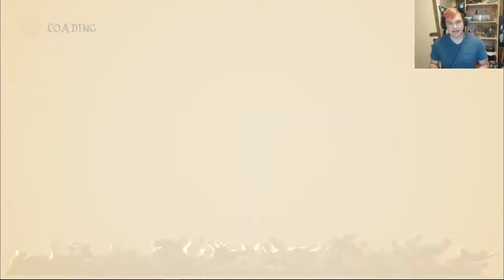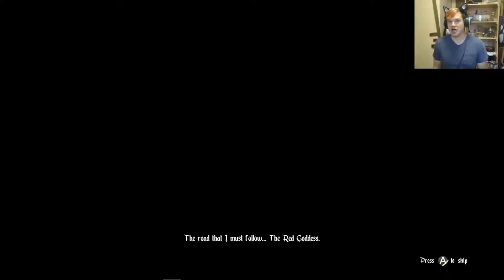Agony: "Moist" visualized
I take a dive into the anus that is hell in the survival horror game Agony.